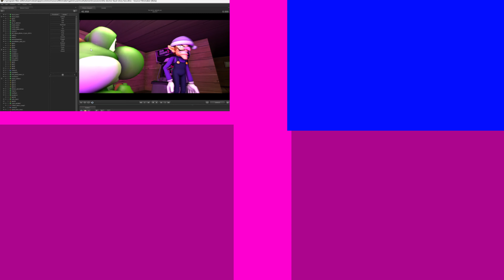Yoshi Tales!: Ghost Stories [SFM]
Yoshi is down with the sickness! As he rests up, his friend Lil suggests that he seeks medical attention to help him out. Yoshi agrees despite his irrational fear of doctors. And then Waluigi arrived, and it was all downhill from there

This episode takes great inspiration from the SpongeBob episode: "Graveyard Shift" (A.K.A the hash slinging slasher) But I decided to also add completely new things as to not be a direct copy and paste. What resulted was an episode with the most dialogue I have ever had to write and the most lip-syncing work. But I think it turned out pretty good.

That being said, I'm going to be going through new major phases of my life soon (collage) so I don't know when I will be able to resume work on these. But I do have plans for more animations! And they will be by far the most ambitious and engaging episodes yet. (Arc's) with plenty of new characters made from scratch, and new locations to boot.

Audio from Yoshi playing DOOM (2016) is from: DOOM (2016) - FULL GAME - (Ultra Violence) - No Commentary

If you like that I do, say something! it goes a long way in showing me what I am doing right!

Characters from Nintendo, Arc System Works, Plants vs zombies, and more, all belong to their respective corporations and creators. this work is not receiving any money from these projects and is simply a non-profit fan made ohmage to my favorite videogames and media.